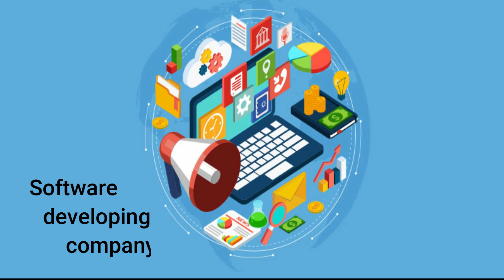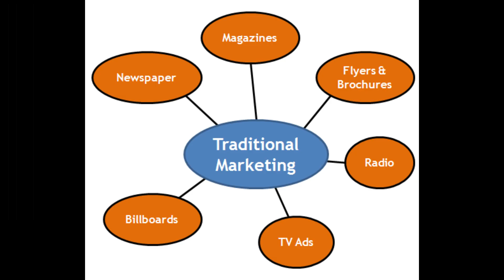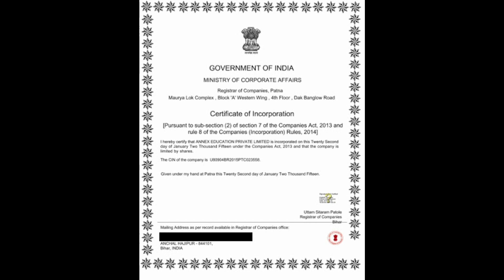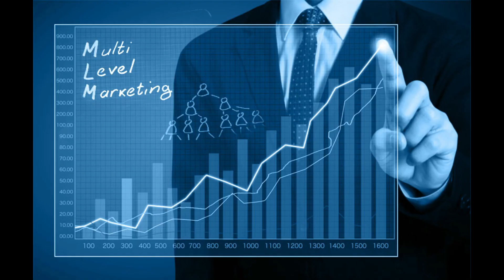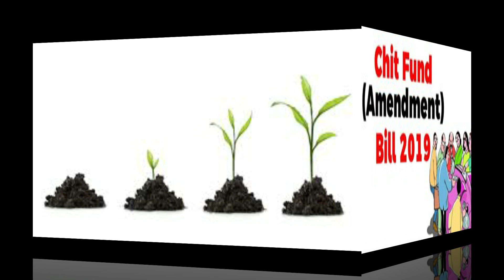Direct Selling கம்பெனி தொடங்க என்ன செய்ய வேண்டும்? How to start MLM Company in Tamil Nadu- MLM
A Step by Step guide on How to Start your own MLM Company - MLM கம்பெனி  ஆரம்பிப்பதற்கு என்ன வகையான டாக்குமெண்ட் வேண்டும் - Necessary documents to start MLM company - How do I start a MLM company?
Register Your MLM Company - MLM Tamil Nadu - How to Open MLM Company in  India - Legal mlm Companies ...mlm legal formalities - How do I make my MLM company legal?
How to Structure a Legal MLM in India [Laws, Compliance ...) Is Multi-Level Marketing (MLM)/ Network Level Legal  ... What are the legal requirements to start MLM Business? - Tamil - Direct Selling - MLM - Company Registration Guidelines ...